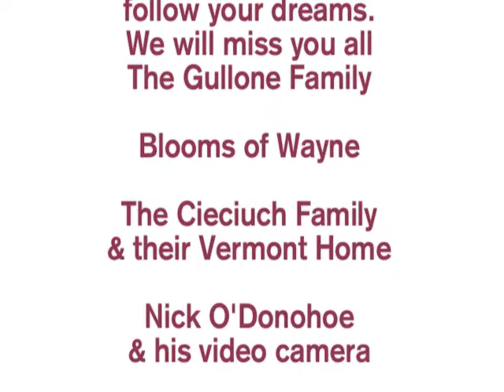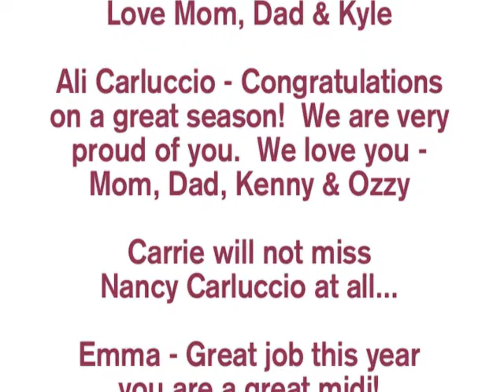WHFH 11 B